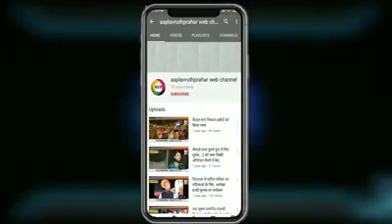AVP Ibis Bird News